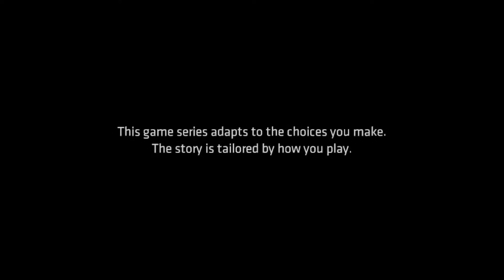Batman: The Telltale Series | PC | Part 11 | EPISODE 4: BRUCE IN ARKHAM ASYLUM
The player takes the role of Batman, both as the superhero and as his alter ego Bruce Wayne. Telltale Games CEO Kevin Bruner has stated that playtime will be split evenly between them, though at times the game will offer the player a choice of whether to approach a situation as Wayne or as Batman. The game's narrative offers a "fresh interpretation of the universe set in current times, not tied to any existing iteration of Batman in games, film, or comics", according to Telltale Games. According to Bruner, the game is set a few years after Wayne decides to become Batman, giving them flexibility in their writing and gameplay to give the player some control on how they want to play the character without ties to any established narrative. The game features a branching narrative, similar to past Telltale games, giving the player options in approaching a situation and having that choice affect later events in the game. The game includes action sequences that are resolved similar to Telltale's other games, using quick time events. The series also includes investigation sequences, allowing the player to use Batman's detective skills to progress the story.

The series also introduces a new feature called "crowd play", available on both the PC and console versions of the game. Crowd play allows the game to be watched by an audience who can participate in the decision-making process. When this feature is active, the player provides their audience with a link to Telltale's website with a unique code to participate in that session through any web-enabled device. These additional players are given the option to vote at the game's decision points, with the results presented to the main player to judge which decision to make. Optionally, the main player can have the game automatically take the most-popular decision for them. This mode is intended to be used for an audience at the same physical setting, such as a living room or movie theater; though this mode can be used through streaming services like Twitch.tv, Telltale warned that latency issues may hamper the viewing players' experience. Telltale's head of creative communications Job Stauffer said that they had seen their games, as well as older point-and-click titles, popularized on streaming channels. Furthermore, when they premiered Tales from the Borderlands at the Alamo Drafthouse, they found the audience shouting out which choices the demonstrators should take. This led to them working to create a more interactive experience for watchers. They premiered this feature at the San Diego Comic-Con in July 2016 to 500 attendees.